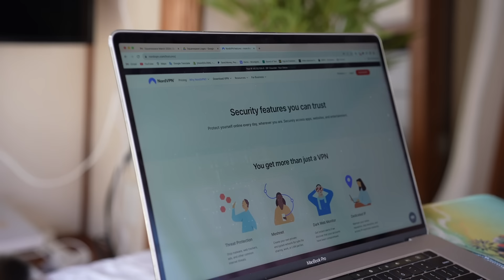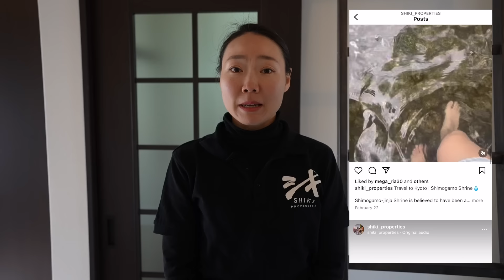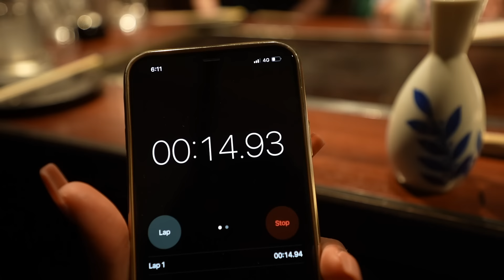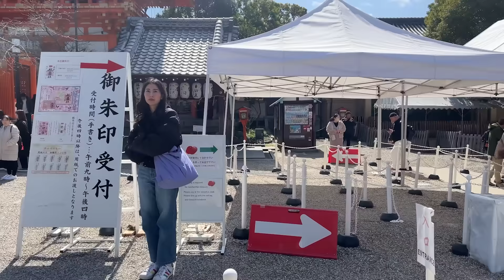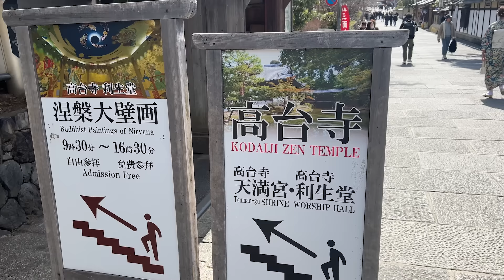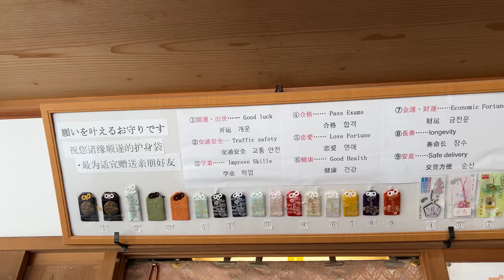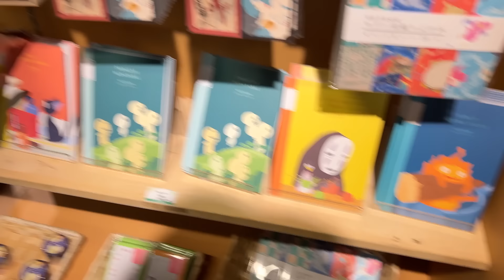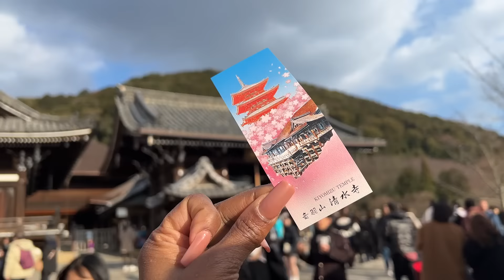I opened a rental property in Japan! Family trip to Kyoto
Exclusive! Try it risk-free now with a 30-day money-back guarantee.
I OPENED A RENTAL PROPERTY IN KYOTO JAPAN + THE PERFECT ONE DAY ITINERARY IN KYOTO. If you only have one day, this is what you should do.
The Blue bamboo will be opening soon but first i need to furnish the place!
follow along on my website sundayweekend.com

*My Affordable Weight Loss ebook Here**